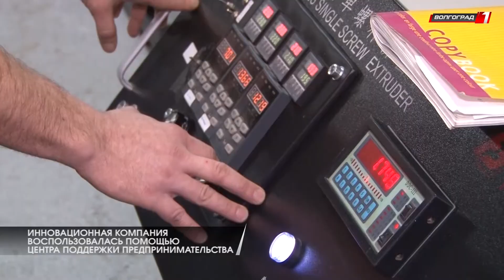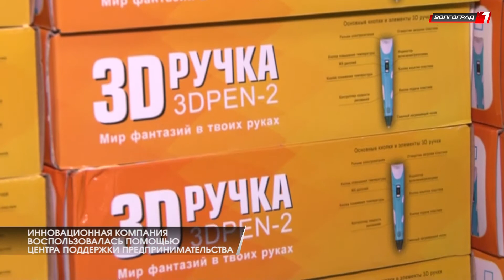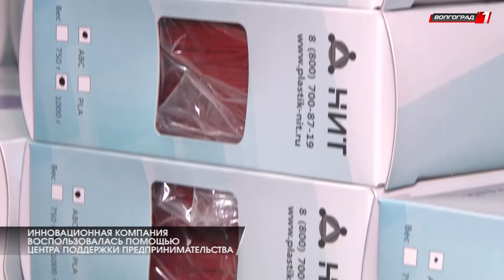Инновационная компания воспользовалась помощью центра поддержки предпринимательства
Инновационная компания, благодаря поддержке областного центра поддержки предпринимательства, наращивает объемы производства и расширяет рынки сбыта